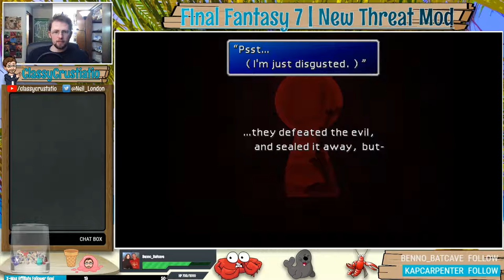EP.4 CLOUD GETS A RUBDOWN!!! | Final Fantasy VII New Threat Mod v1.5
Description
The only way to save Tifa is to get in a dress... But a dress isn't the only thing we need... Cloud and Aerith must gather up all the items to make the perfect disguise. and then he met Mukki.

What is the New Threat mod?
Final Fantasy 7: New Threat Mod is probably the best FF7 mod to date and is super fun to play! Updated enemies and bosses, re-balanced gameplay and mechanics, and even new side-quests, bosses, enemies, items, materia and more!

SegaChief is the author of this mod and has by far outdone himself!